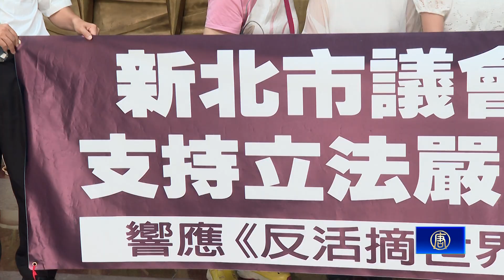支持立法嚴懲活摘 新北議會審查通過提案